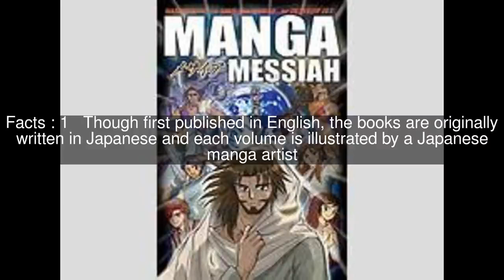Manga Bible (series) Top #6 Facts